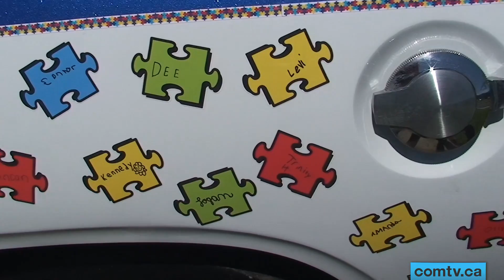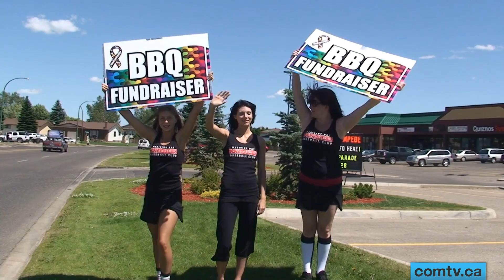comtv.ca - SPOTLIGHT: Lube-X Sponsors autisme awareness week